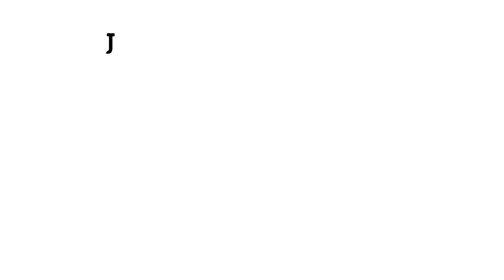Jackie Chan pehele keysa thaa or ab kesa?😱jackie chan beast 2022 now and than vedio